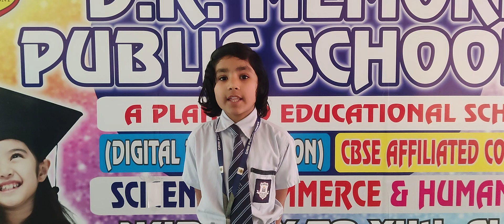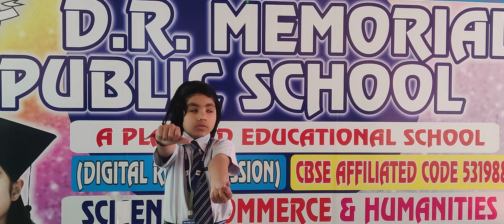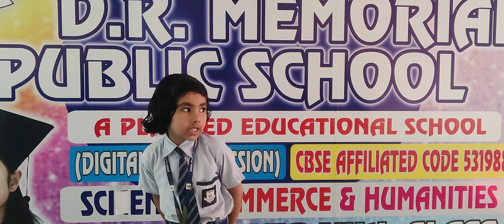DRM PUBLIC SCHOOL DESRAJ COLONY PANIPAT. Kirat Student of Grade IInd